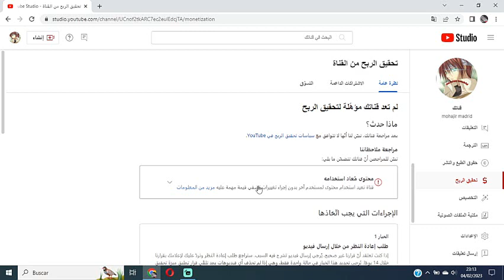سبب توقيف الربح من اليوتيوب و ادسنس#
سبب توقيف الربح من اليوتيوب بسبب المحتوى المعاد استخدامه
سبب توقيف الادسنس
توقف الاعلانات
سبب توقف جوجل ادسنس
سبب ايقاف حساب ادسنس
 mohajir madrid مرحبا بكم في قناة
هنا ستجدون فديوهات متنوعة من بث مباش
 vlogsوشرحات وفديوهات عبارة عن مباريات كرة القدم